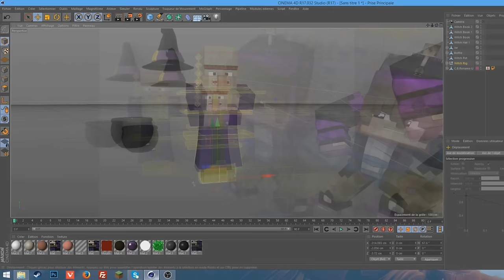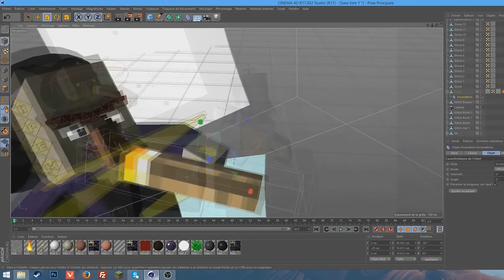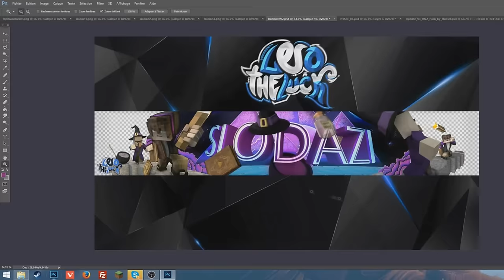Minecraft Banner Speedart - Slodazi [18]